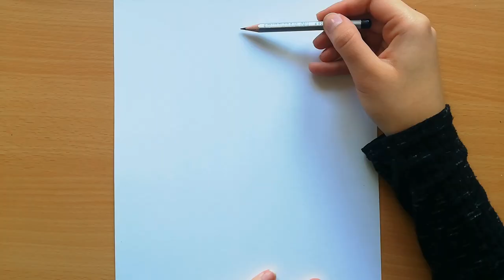How to draw a Girl with Long Hair and Glasses for Beginners #5 | Pencil Sketch | Girl Drawing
Hi friends...,today we will make a beautiful pencil sketch with " Girl wearing glasses" step by step for beginneres! We hope you enjoy watching this video! Have a good day!